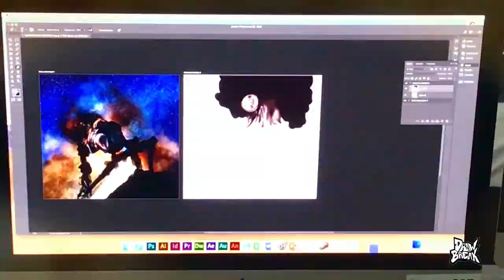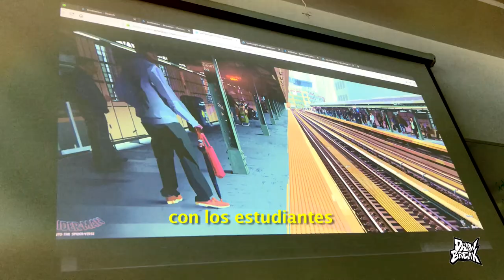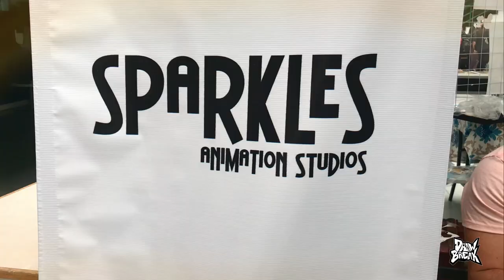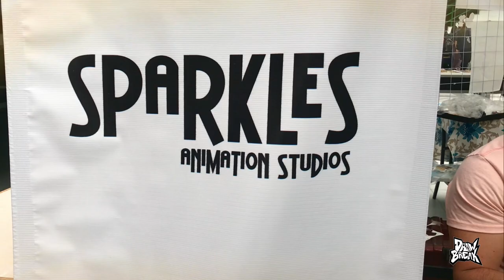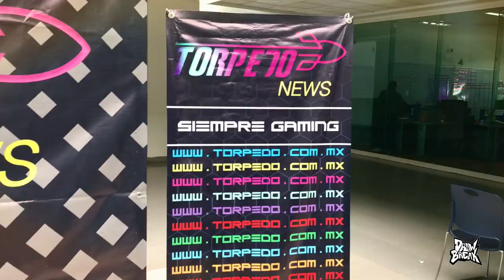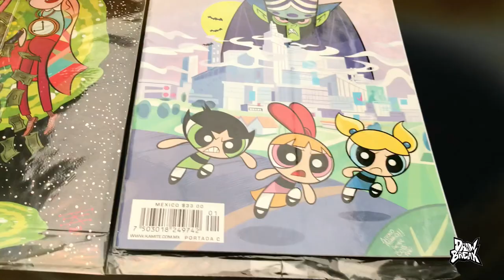Resumen Draw Break 4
Resumen de Draw Break 4